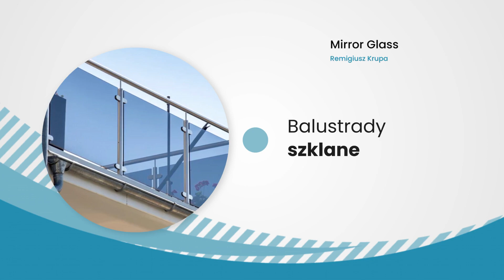Usługi szklarskie Mirror Glass Remigiusz Krupa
UsługiSzklarskie wykonuję z największą starannością i zgodnie z potrzebami klientów. Specjalizuję się tworzeniu kabin prysznicowych, w tym kabin z brodzikiem. Wykonuje je w rozmiarach 80 cm x 80 cm, 90 cm x 90 cm i innych. Tworzę lustra na wymiar, w tym łazienkowe i do przedpokoju, z oświetleniem, okrągłe, na ścianę i stojące. U mnie zamówicie też szafy z lustrami. W ramach działalności mojej firmy wykonuję również grafiki na szkle i balustrady szklane. Zapewniam staranne wykonawstwo, dostawę i montaż. Skontaktujcie się ze mną i zamówcie!